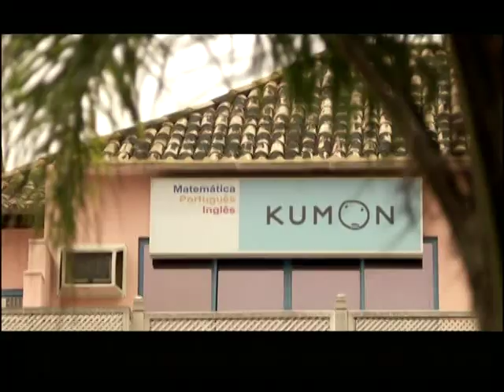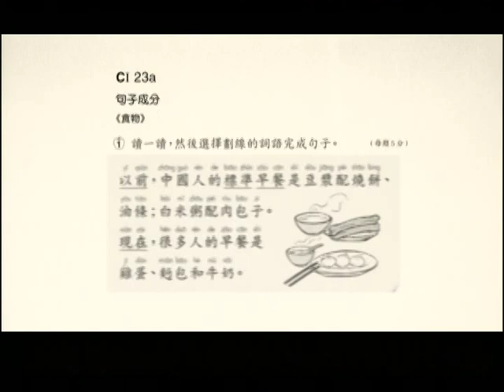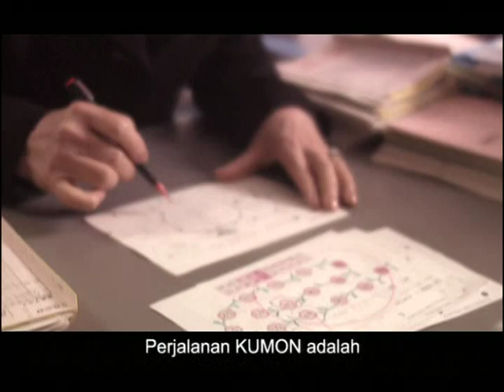Kumon 50yr Documentary Indonesian Version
Video ini dirilis sebagai perayaan 50 tahun kehadiran Kumon di dunia pada tahun 2015.
Metode Kumon hadir pertama kali di tahun 1954, karena cinta seorang ayah, Mr. Toru Kumon, kepada anaknya, Takeshi, yang mengalami kesulitan belajar ketika di SD kelas 2.
Melalui video pendek ini, penonton diajak untuk merasakan apa yang dialami oleh Pembimbing dan anak-anak ketika mengenal Metode Kumon.
Perubahan yang dialami melalui belajar Matematika dan Bahasa Inggris dengan Metode Kumon.
Bagaimana Metode Kumon ikut merubah dunia melalui pendidikan.

Kontak kami : Kumon K.H.M Mansyur - Jakarta